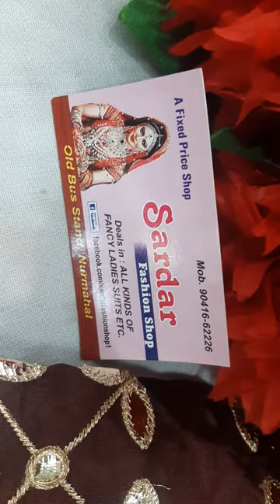latest partywear punjabi suits Collection 2021 wedding suits silk suits at wholesale prices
Very beautiful boutique style suits in pure silk with beautiful designer embroidered chinnon duppata at lowest market price guranteed